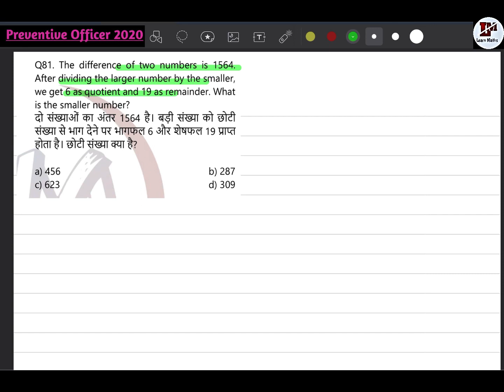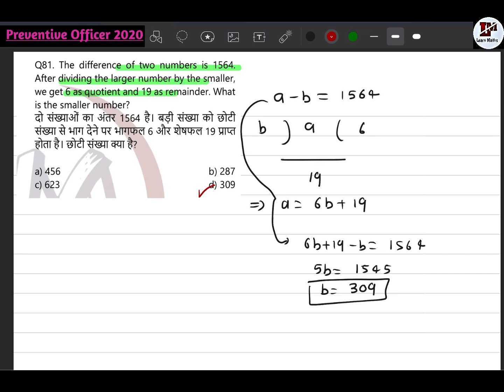The difference of two numbers is 1564 . After dividing the larger number by smaller we get 6 as